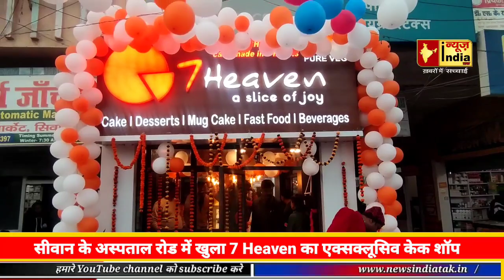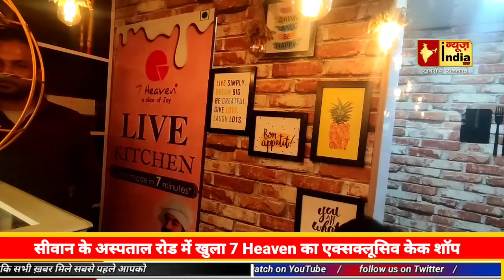सीवान के अस्पताल रोड में खुला 7 Heaven का एक्सक्लूसिव केक शॉप,Cristmas Day के मौके पर मिल रहा ऑफर